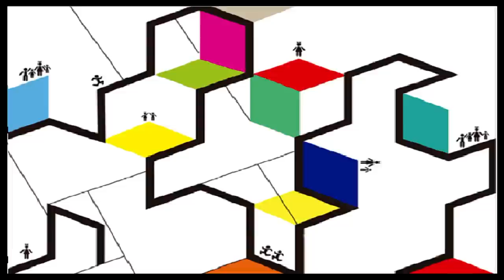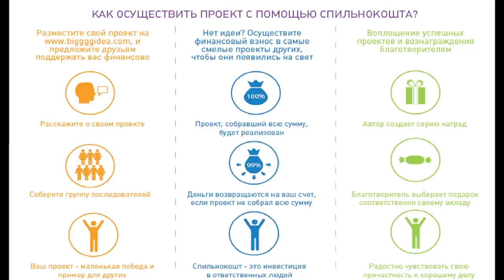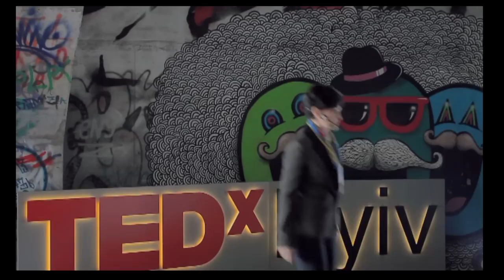Spilnokosht - the cooperation economy: Iryna Solovey & Olexander Suprunets at TEDxKyiv City2.0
Garage Gang Kollektiv втілює в життя інтерактивні проекти міських перетворень та випробовує на практиці новаторські моделі відносин в суспільстві. Програма "Свято генерацій" та міська скульптура "Голос вулиць" вже розбудили соціальну енергію в обласних центрах України. Нова мета - справжня економіка взаємодії - Спільнокошт.